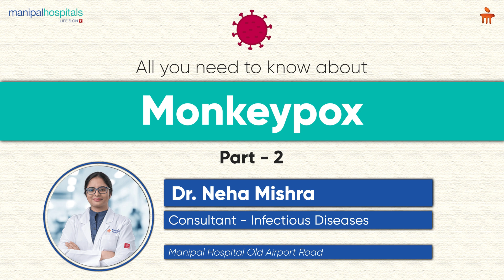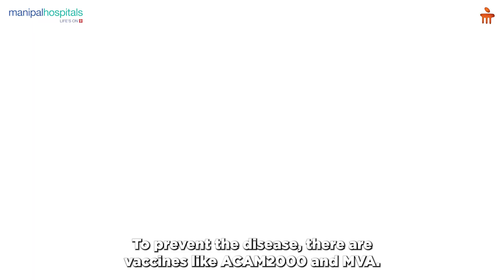Diagnosis and Prevention of Monkey Pox | Dr. Neha Mishra | Manipal Hospital Old Airport Road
In the second part of this video, Dr. Neha Mishra, Consultant – Infectious Diseases at Manipal Hospital Old Airport Road, highlights key aspects of diagnosing and preventing Monkey Pox. She explains the importance of detailed medical history, travel tracking, symptom analysis, and DNA testing for accurate diagnosis. Dr. Mishra outlines preventive strategies, including vaccination and essential precautions, and stresses the need for vigilance and prompt medical attention if infection is suspected. Stay informed and protect yourself!